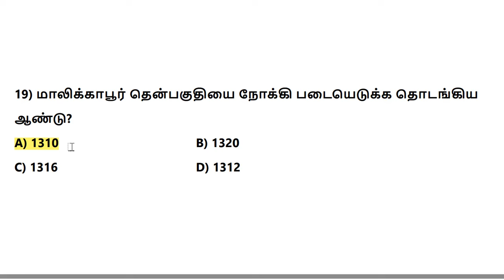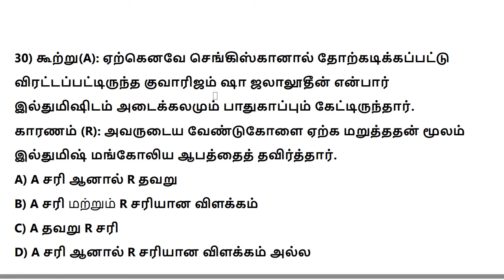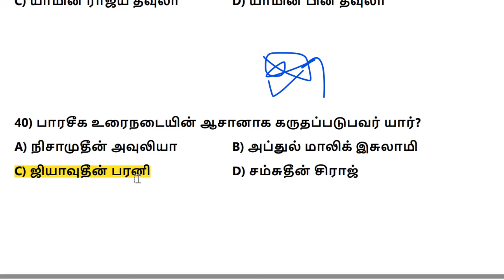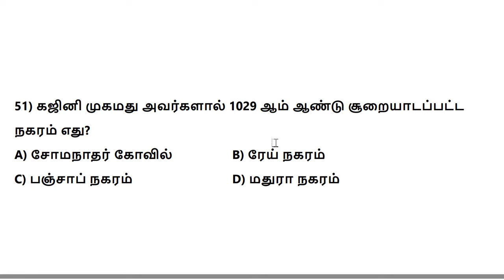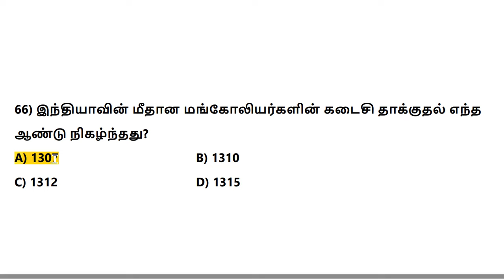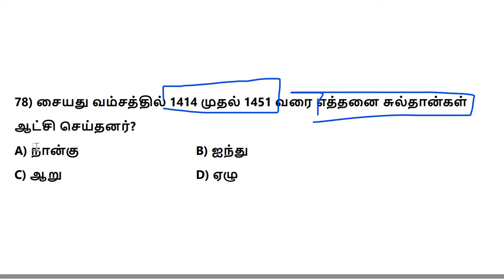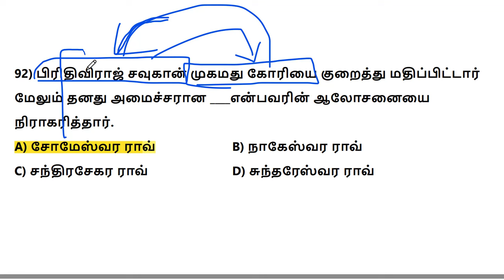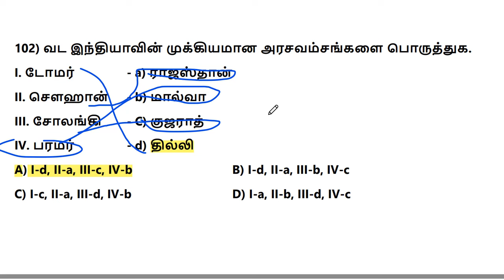🔴 LIVE TEST - டெல்லி சுல்தான்(7th+11th)🏆